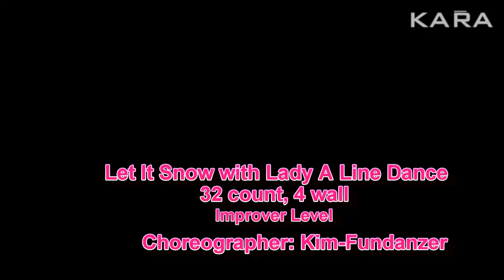Let It Snow With Lady A Line Dance(By Kim-Fundanzer)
Let It Snow with Lady A Line Dance
32 Count, 4 Wall,  Improver Level
Choreographer: Kim-Fundanzer (Malaysia) November 2018
Music: Let It Snow, Let It Snow, Let It Snow by Lady Antebellum
Danced by Kaohsiung All-Star Line Dancers, December 22, 2018
高雄全方位排舞社每週三與週六夜歡聚於緣起卡啦OK